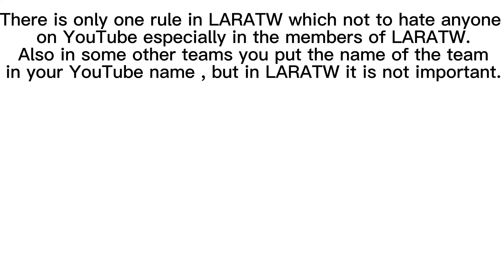Very Good News. I created my team. LARATW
Hey Guys I just created my team which is called LARATW it means Like and Respect All The World. If you want to join tell me in the cooments of this video.